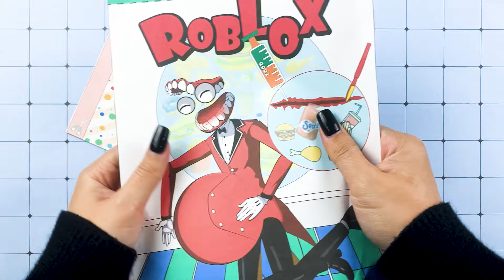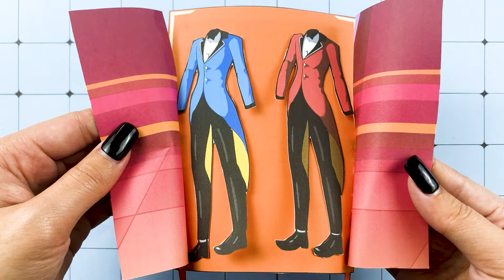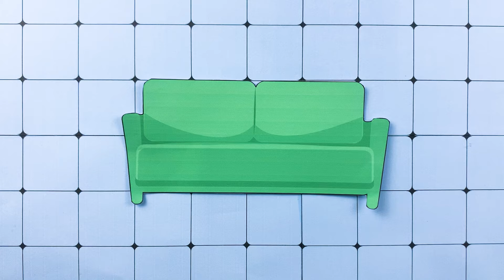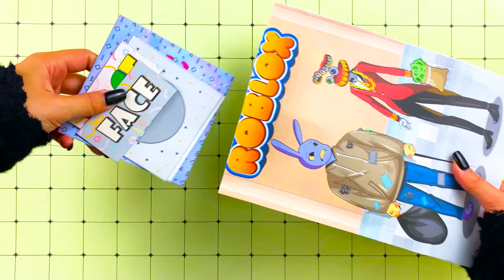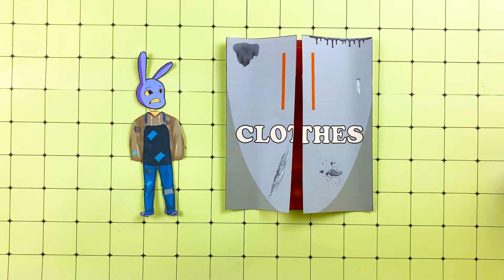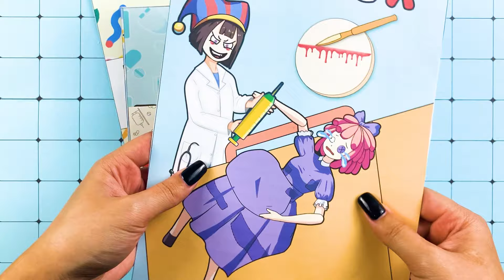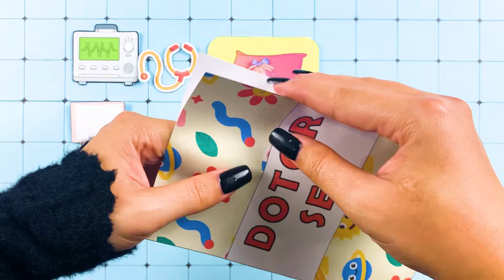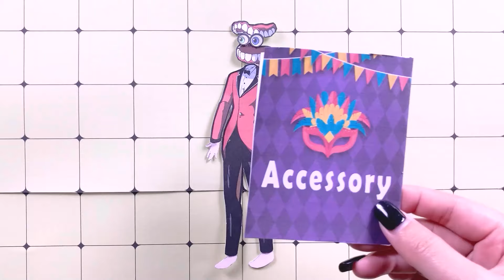Paper DIY Roblox POP THE PIMPLES Compilation, Pregnant Caine outfit | ASMR DIY Paper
DIY Roblox POP THE PIMPLES Compilation, Pregnant Caine outfit | ASMR DIY Paper